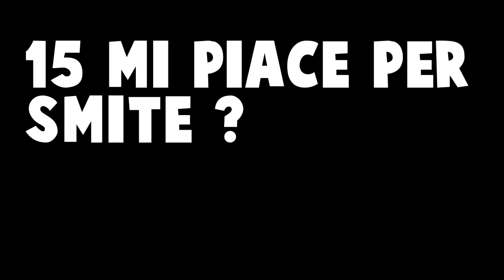- UN GIOCO SPETTACOLARE! Smite gameplay ITA [HD] -